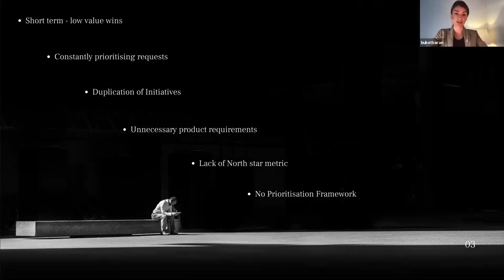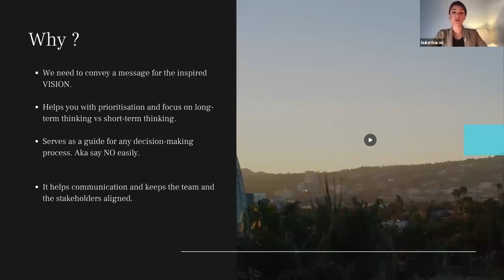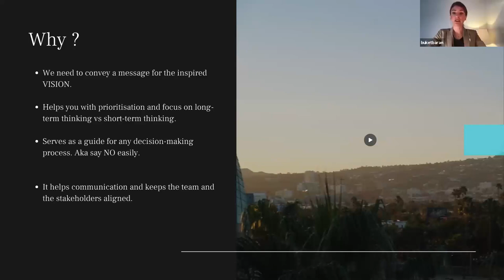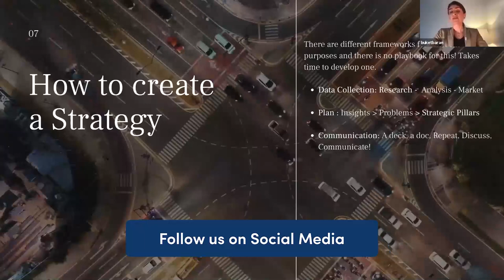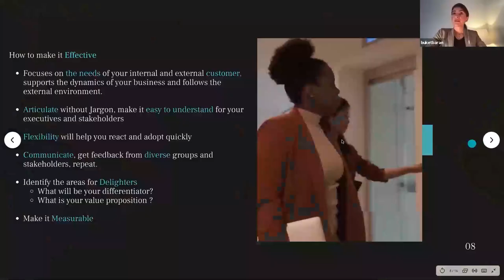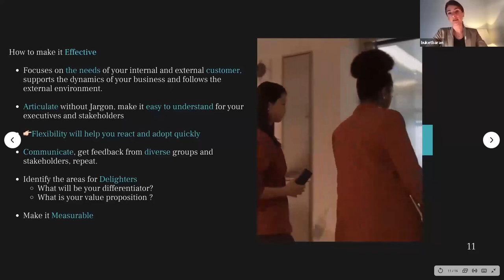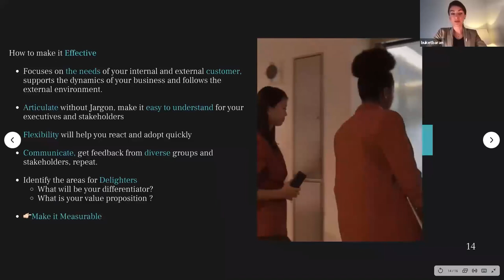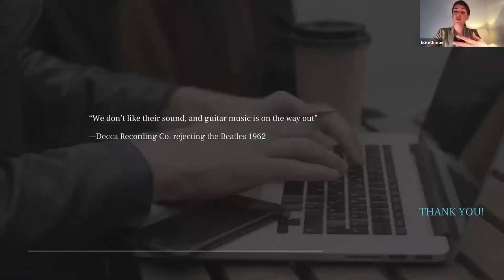Webinar: Making the Product Strategy Effective by Spotify Sr PM, Buket Baran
Ready to supercharge your product strategy? Join us in this engaging video as we explore the essential components of a successful product strategy, and discover how to make it a driving force in your product management journey.

Key Takeaways:

- Scalability Decoded: Learn the art of defining products with efficiency and scalability in mind, ensuring sustainable growth.
- Ownership Mindset: Uncover the keys to nurturing a culture of strong ownership among your product team.
- Roadmap to Success: Explore strategies for winning stakeholder buy-in and crafting a roadmap that guarantees long-term value.

ABOUT THE SPEAKER:
Buket is an engineering-based Product Management professional with 8+ years of experience in consumer electronics and complex software products including desktop and mobile applications. She also has experience in agile development, product strategy, user experience design, and coordinating development. Buket has proven strength in Product Release Management and communications plans to the global market. Currently, she’s a Senior Product Manager of Personalization at Spotify.